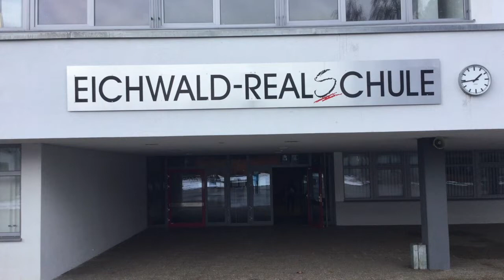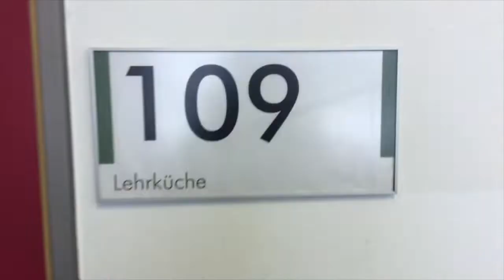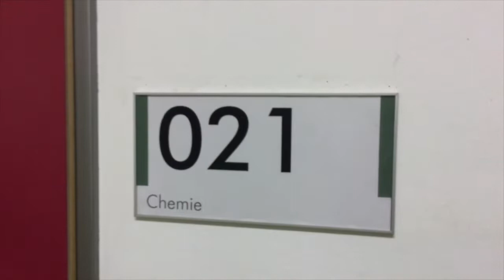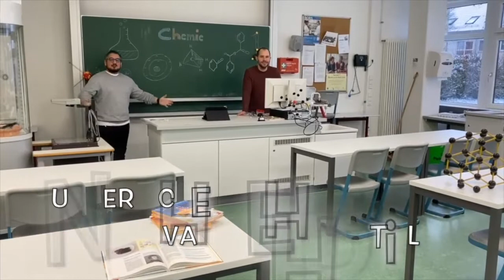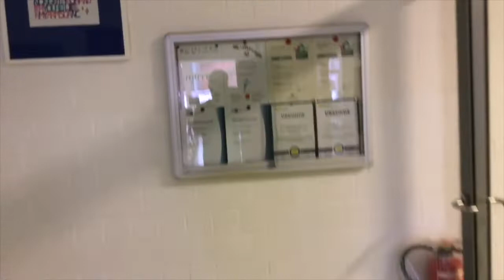Eichwald-Realschule Sachsenheim - Virtueller Tag der offenen Tür 2022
Leider darf unser Tag der offenen Tür 2022 an der Eichwald-Realschule Sachsenheim unter Pandemiebedingungen nur "virtuell" stattfinden. Dazu bieten wir mit diesem Video spannende Einblicke in das Schulhaus und in verschiedene Fachbereiche. Unsere ehem. Schülersprecherinnen Kalli & Mara führen durch die Schule. Das Video wurde unter Einhaltung der Coronabestimmungen produziert und enthält auch Sequenzen, die bereits vor der Pandemie gedreht wurden.